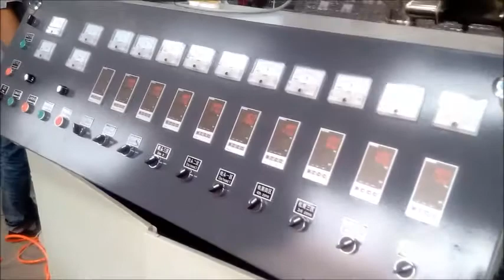PVC powder wood WPC decking flooring profile extrusion line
This machine can be used to produce WPC PVC building partition, cabinet door panels,windowsill,wall decorative panel, skirting, door frame, window shutters,photoframe,furniture edge banding, floor board, window and door profiles etc,